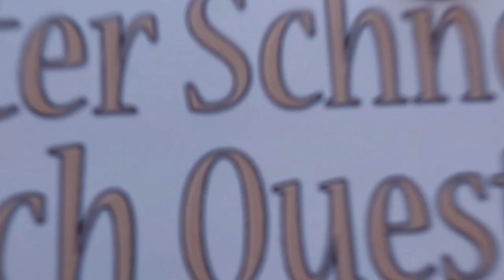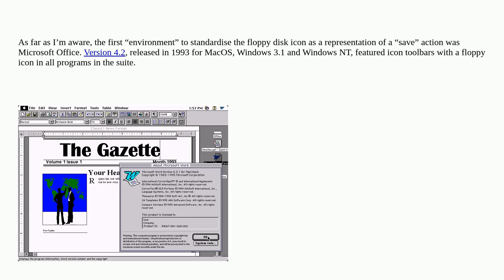Retrocomputing: When did the floppy disk icon become the standard symbol for the “save” function ...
When did the floppy disk icon become the standard symbol for the “save” function in user interfaces?

A special thanks goes out to the community

  floppy-disk gui